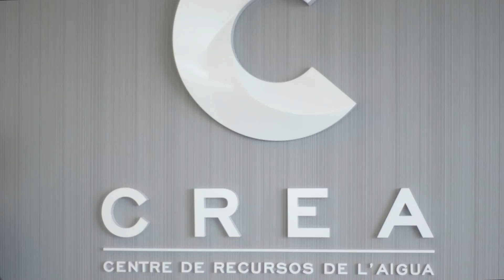Entrevista a Dr. Takashi Asano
La reutilización del agua no sería lo que es hoy si alguien como el profesor Takashi Asano (Sapporo, Japón, 1937) no la hubiera convertido en su pasión profesional durante cuatro largas décadas. Allí donde estaba todo por hacer, puso orden, criterio, rigor y ciencia. Y también, por qué no, liderazgo, maestría, saber estar, simpatía e incluso cariño. Otros muchos han contribuido a su avance, es cierto, pero nadie ha realizado durante tanto tiempo una labor de investigación, transmisión del saber, consultoría, promoción y difusión de la regeneración y reutilización del agua como la que él ha desarrollado. Ha sido -y sigue siendo, aunque con una menor intensidad- el embajador universal de la reutilización del agua por todo el mundo.